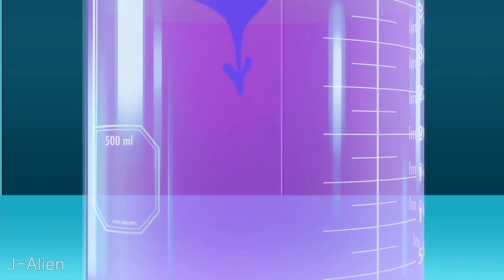Moonbeam City | Город лунного луча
Video: Moonbeam City
Program: Sony Vegas Pro